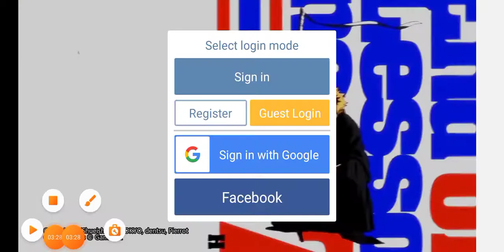LCHIGO SONG 2